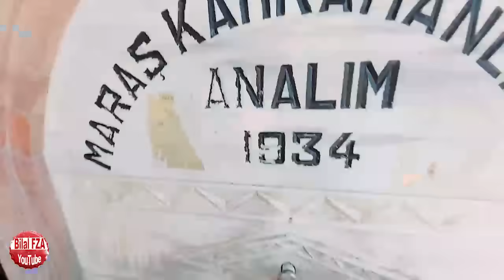Kahramanmaraş'ta Karşılaştığım En Güzel Şey..